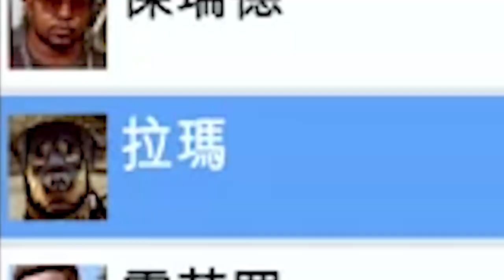GTA 5 Online |Playing With Pigfish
Bully PigFish